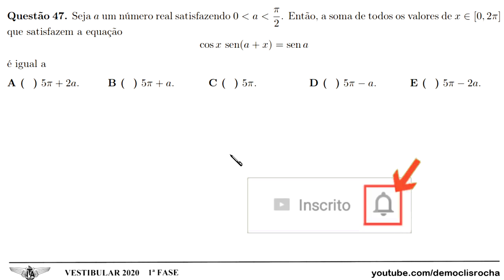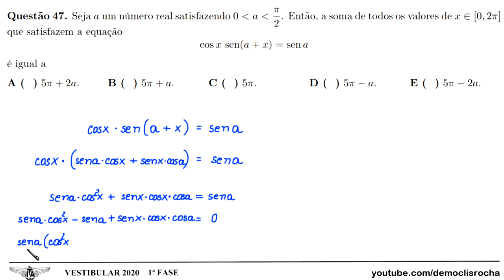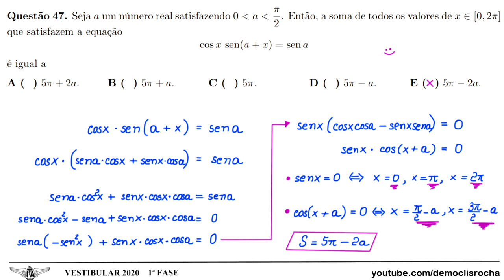ITA 2020 - 1ª FASE - QUESTÃO 47 - TRIGONOMETRIA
Questão 47. Seja a um número real satisfazendo 0 MENOR QUE a MENOR QUE π/2.
Então, a soma de todos os valores de x ∈ [0, 2π] que satisfazem a equação
cos x sen(a + x) = sen a

A ( ) 5π + 2a.
B ( ) 5π + a.
C ( ) 5π.
D ( ) 5π − a.
E ( ) 5π − 2a.